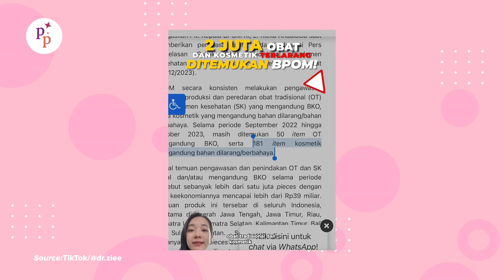Makna Cantik yang Sebenarnya Menurut dr. Yessica Tania | Podcast Episode 45 Part 2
dr. Yessica Tania atau yang akrab dipanggil dr. Zie adalah seorang dokter dan content creator yang kerap berbagi ilmu perawatan diri di TikTok dan Instagram.

Ratusan konten edukasinya telah banyak membantu jutaan pengikut di media sosialnya agar lebih bijak dalam mengonsumsi produk kecantikan dan tidak mudah terbuai dengan bujuk rayu produk yang overclaim atau skincare abal-abal.

Kawan Puan penasaran kisah inspiratif dari dr. Zie? langsung aja ya di tonton podcast cerita parapuan episode kali ini.

Happy watching!

Wardrobe Host:  @THIS IS APRIL INDONESIA
Makeup dan Hair Do Host: @Inez Cosmetics